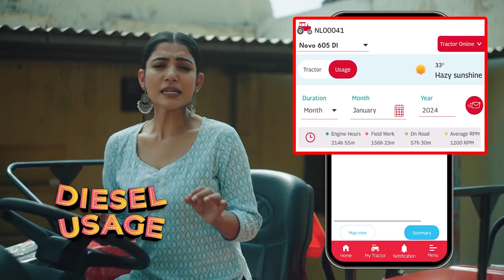Mahindra tractor tvc Episode -3 l faceofmahindra l